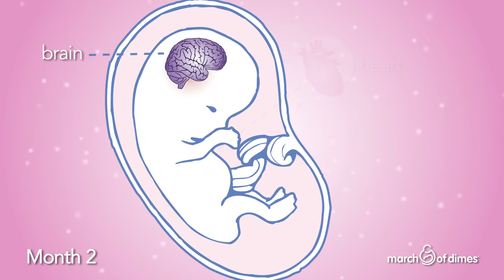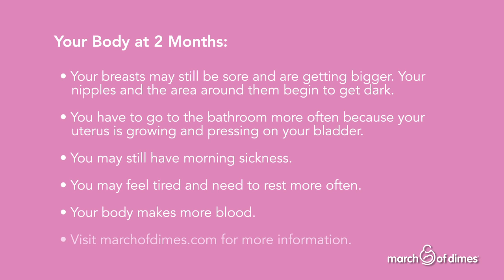How Your Baby Grows Month 2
Dr. Siobhan Dolan discusses how your baby grows and your body changes during the second month of pregnancy.